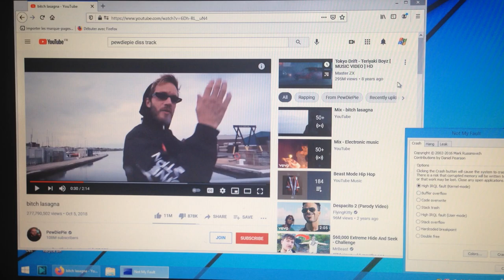PewDiePie Got BSOD